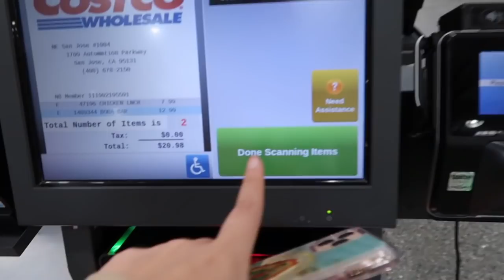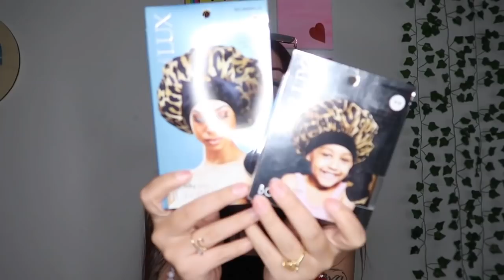Weekend Vlog: Trying new places, Coffee run, Hauls, Eating Out, Etc… | Bay Area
Thank you guys so much for watching I hope you guys enjoyed!

I decided to title this Vlog a “Weekend Vlog” because technicallyyyyyy I did record throughout the weekend but just 2 different weekends lmao😭

Don’t forget to give this video a huge thumbs up👍🏼 I’ll see you guys in my next video 😙

FOLLOW ME🤗

Social media -

Sheloveswigs: “angel”
Weekendwigs: “Angelina”
Everydaywigs: “Angelina”
Yaefini jewlery: inf20
BaeOotd: “Lina”
Butterflywinglashes: “Lina”
Dulceriabar: “Lina”

FAQ:

Age- 20

What I use to edit: Final Cut Pro On Mac

How old is my daughter: